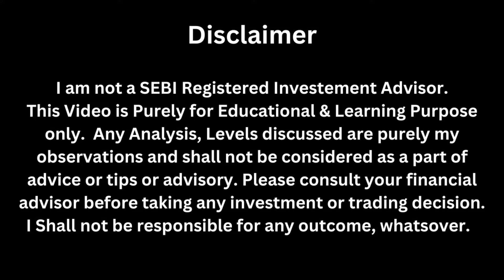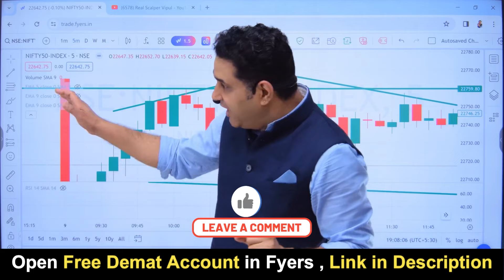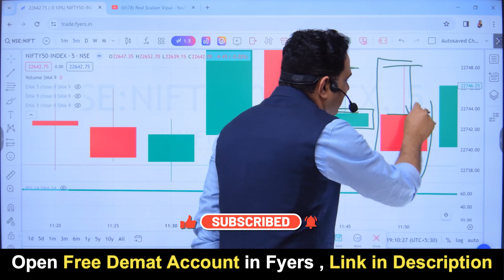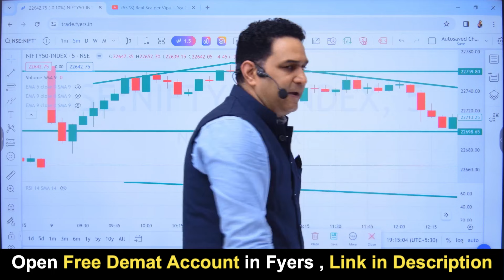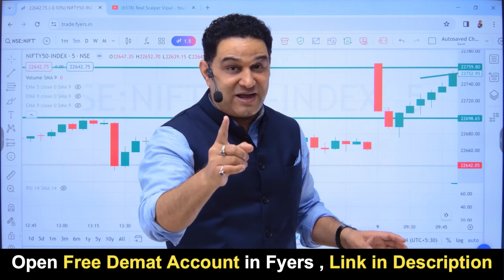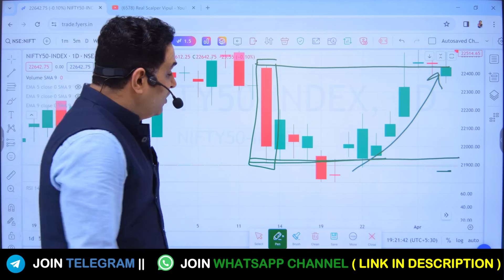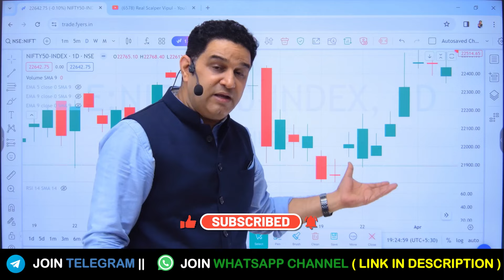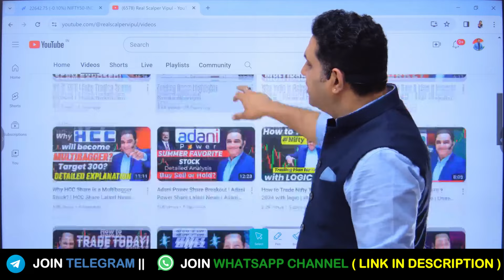Untold Fact about CandleSticks ! Reason of Losses in Stock Market